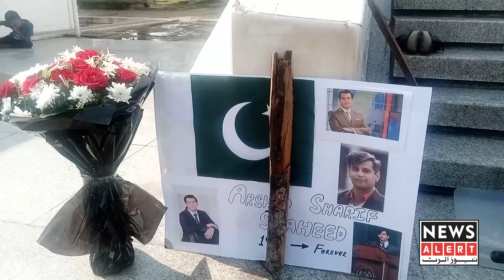Arshad Sharif k janazay ma mulk k kony kony sy log a gaya | News Alert | Islamabad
Arshad Sharif k janazay ma mulk k kony kony sy log a gaya